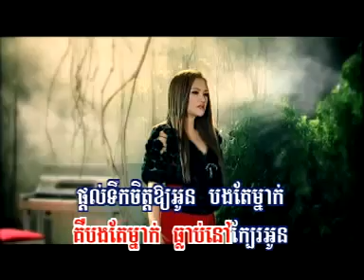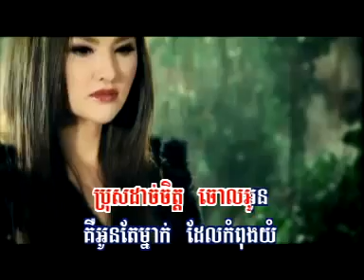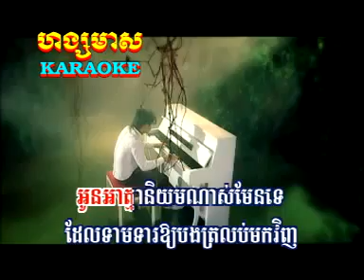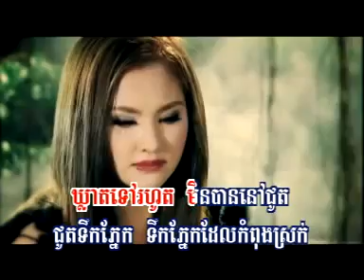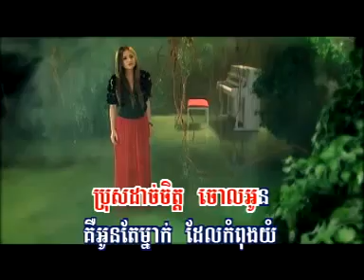(RHM VCD VOL 123) Komdor Bong Yom Mun Pel Baek Knea by Sokun Nisa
This is sokun nisa song, love it :) like it share it around .